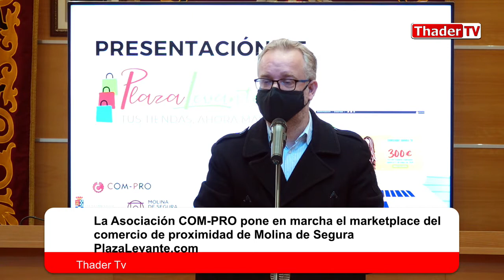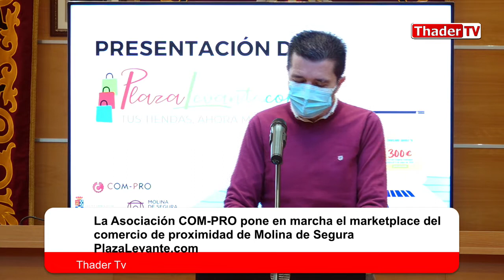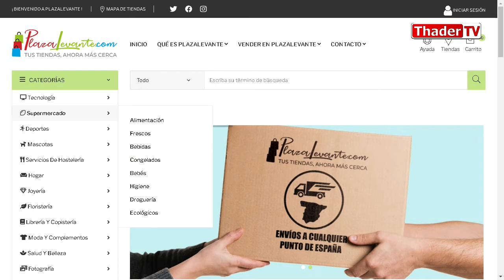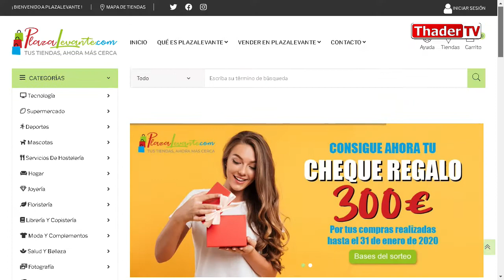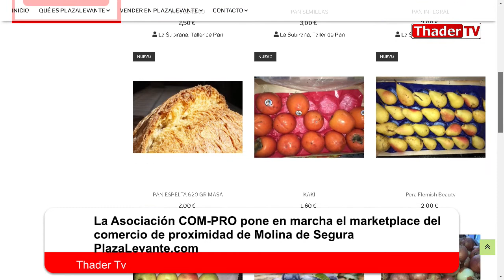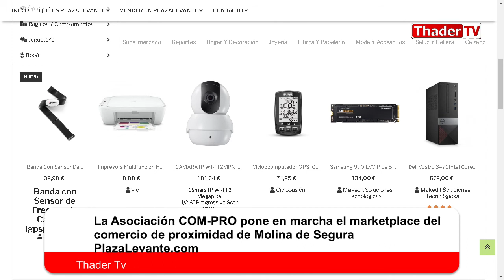Presentación de la plataforma de venta online 'PlazaLevante.com'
El acto de presentación del marketplace del comercio de proximidad de Molina de Segura, la plataforma de venta online PlazaLevante.com, promovida por la Asociación de Comercios y Profesionales COM-PRO, en colaboración con la Concejalía de Comercio del Ayuntamiento de Molina de Segura, ha tenido lugar el jueves 10 de diciembre, en el Salón de Plenos del Ayuntamiento molinense. Han asistido la Alcaldesa de la localidad, Esther Clavero Mira, el Presidente de COM-PRO, Francisco Saura Velasco, y el Concejal de Comercio, Andrés Martínez Cervantes.

Los llamados marketplace, o mercado en línea, son una magnífica forma de acercar a los consumidores infinidad de productos que un amplio número de establecimientos ofrecen a sus clientes, y todo ello al alcance de un clic. Además, la plataforma presentada tiene el valor añadido de acercar a casa el escaparate del comercio de proximidad.

Los clientes de PlazaLevante.com hacen su compra por Internet en la zapatería de su barrio, en la óptica de su calle o en la floristería de su vecino. Es una forma de apoyar el pequeño y mediano comercio desde las nuevas formas de mercado, a la vez que también se abre la puerta a nuevos clientes potenciales, al margen de su localización geográfica.

“Las tiendas, nuestras tiendas, son la vida y la alegría de calles y plazas –señala la Alcaldesa-. Sería imposible concebir una ciudad como Molina de Segura sin la vitalidad de su comercio. PlazaLevante.com no viene a suplantar ese comercio, sino a enriquecerlo, llevarlo incluso fuera de nuestras fronteras comarcales y adaptarlo a los nuevos tiempos en los que la venta electrónica amplía cada día más sus cotas de mercado. Con esta iniciativa se apuesta por un modelo de consumo responsable y sostenible que propicia una menor huella ecológica y que dinamiza la economía local junto con el mercado laboral”.

Inicialmente, PlazaLevante.com echa a andar con el catálogo que aportan cuarenta de los establecimientos asociados a COM-PRO, número que se irá incrementado en breves fechas.

Estamos ante la idea de un gran centro comercial en el que los clientes pueden ver los productos y servicios que ofrecen varios comercios, haciendo mucho más fácil la elección del artículo que queremos adquirir al poder comparar, sin desplazamientos, precios y calidades. Además, se puede comprar en varias tiendas diferentes y realizar un solo pago, en lugar de pasar por múltiples procesos de caja.

Los comerciantes, con esta plataforma, ganarán en visibilidad, algo que ayudará a incrementar sus ventas, a la vez que consiguen digitalizar su tienda. Aquí jugará un papel muy importante el proceso de formación y acompañamiento que se presta a los comerciantes que se adhieran, con el objetivo de que PlazaLevante.com no sea solo un catálogo de productos en Internet, sino de convertir a la plataforma en una exitosa estrategia digital con la que dar respuesta a las necesidades del comercio molinense.

“COM-PRO consigue con este marketplace posicionar al comercio molinense en un lugar de privilegio al satisfacer la demanda de una clientela cada vez más exigente. Y lo logra gracias a la implicación en este proyecto de dos innovadoras empresas de nuestra localidad, MAKEDIT, especializada en el desarrollo de aplicaciones web a medida, y BFV Informática, que se encargará del posicionamiento en la red de PlazaLevante.com”, ha explicado Clavero.

“Son nuevos tiempos a los que el comercio molinense ni puede, ni quiere renunciar. El paso que se da con esta plataforma sentará los cimientos de nuestro futuro comercial en que el que necesariamente tendrán que convivir el comercio tradicional y el electrónico. Molina de Segura vuelve a ser ciudad pionera en esto, como en tantas otras cosas, por eso es necesario que administración local, comerciantes y clientes caminemos en la misma dirección y apoyemos iniciativas como la que hoy estamos presentando”, concluye la Alcaldesa.

Para los comerciantes molinense, este nuevo sistema de mercado en línea aporta una serie de ventajas, como:

- Es más atractivo para los clientes entrar en una web donde pueden encontrar multitud de productos distintos que se complementan.
- Acceso a un mayor número de potenciales clientes.
- Mayor visibilidad en Internet a bajo coste.
- Mayor rotación de stock.
- Gestión de envíos con transportistas.
- Gestión del historial de pagos y cobros.
- Gestión de las ventas.
- Gestión de forma completa los productos de los comercios.
- Gestión de las valoraciones y comentarios del comercio.
- Gestión de comunicación entre cliente y comercio.